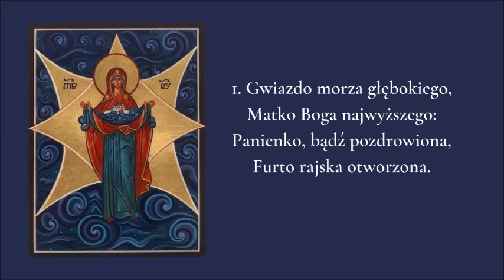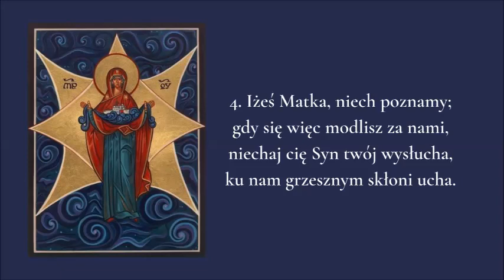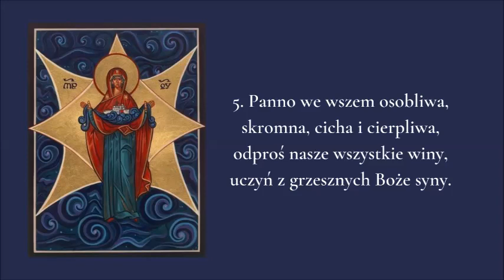Gwiazdo morza głębokiego - tradycyjna pieśń maryjna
"Gwiazdo morza głębokiego" stanowi tłumaczenie hymnu nieszpornego "Ave maris Stella". Melodia pochodzi z manuskryptów Benedyktynek ze Staniątek i jest oparta o melodię gregoriańską.

"Gwiazdo morza głębokiego" is a traditional Polish Marian sacred song. It is a translation of the Latin hymn "Ave maris stella". The melody comes from the manuscripts of the Benedictine nuns from Staniątki.

Nagranie zarejestrowano 15 sierpnia 2020 roku w kościele Opieki św. Józefa (ss. Wizytek) w Warszawie podczas Mszy Świetej.
Zachęcamy, aby do odsłuchania nagrania użyć słuchawek lub dobrych głośników.

Śpiew: Jan Derdziuk, Karol Komenda, Łukasz Milewski,  Krzysztof Stasiuk, Piotr Ulrich, Kamil Watkowski.

Organy: Piotr Ulrich

Pieśń została wykonana na tradycyjną melodię ludową.

Aby wesprzeć nasze działania na rzecz popularyzacji śpiewu gregoriańskiego i tradycyjnych pieśni kościelnych, zachęcamy Państwa do udostępniania publikowanych przez nas nagrań.